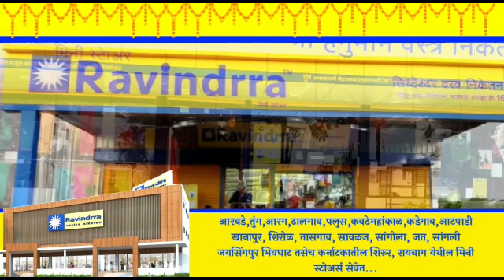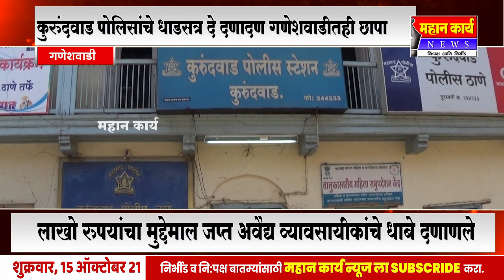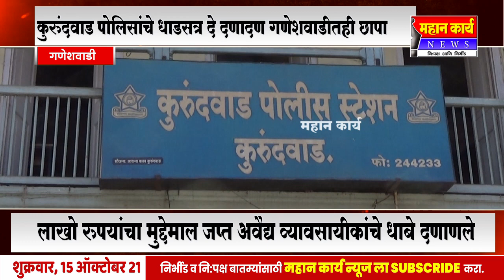कुरुंदवाड पोलिसांचे धाडसत्र अवैद्य सुरुच अवैद्य धंदेवाल्यांचे धाबे दणाणले.